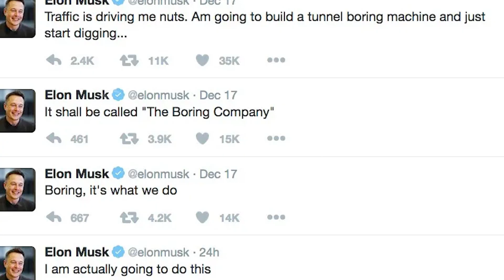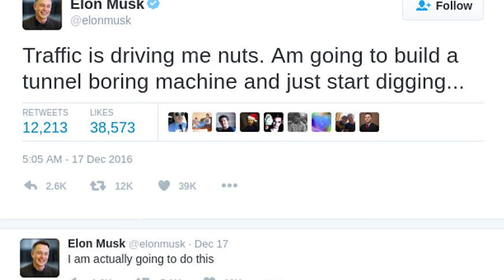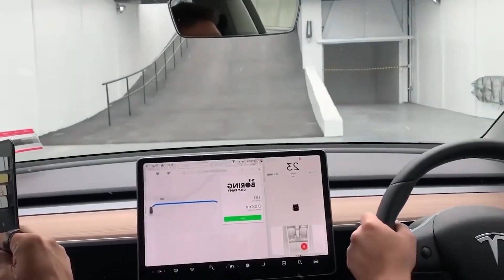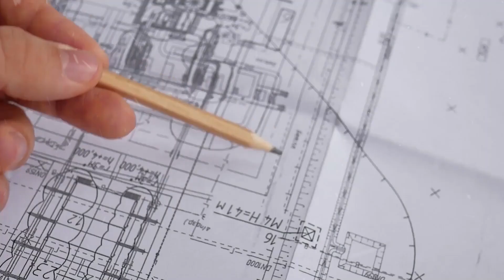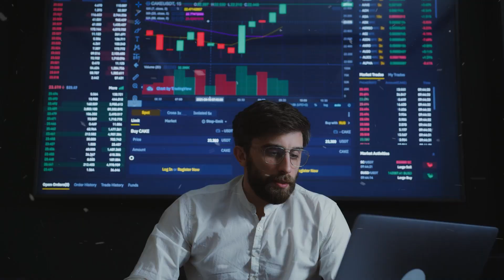Elon musk boaring company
Tesla and SpaceX founder Elon Musk has a pretty good sense of humor, but sometimes we can't tell when he's just joking or mulling his next big idea.

For example, on Saturday Musk took to Twitter to say out loud what every traffic-plagued Los Angeles resident is silently screaming inside: The city is a gridlocked hellscape.

It would be easy to toss this off as random talk from an eccentric auto and space mogul, but Musk's last "random idea," the Hyperloop, has spawned a number of startups and millions in funding. So when Musk not only says that boring through things would be a good idea to ease traffic, but that he plans to do it himself, it's time to start paying attention.

The idea is particularly interesting when you consider that the rise of autonomous cars (Tesla's included) may put thousands more cars on the road as more people opt to take a personal, self-driving car over rapid transit.

Hey, Musk built machines to travel more efficiently on the earth and above it, so traveling through earth seems within the realm of his capabilities.

Next up? Now we wait for the inevitable series of tweets promising a business plan and technical details on just how he'll get it done. And yes, we "are" expecting those plans, Mr. Musk. Los Angeles and every other traffic-locked city could use the help.